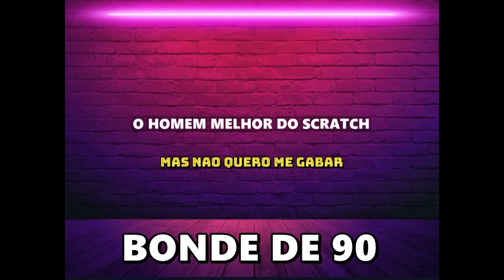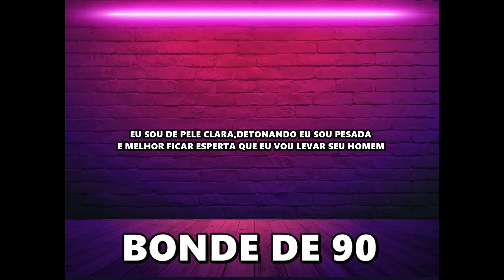BONDE DE 90 - Super Sonico - J.J FAD